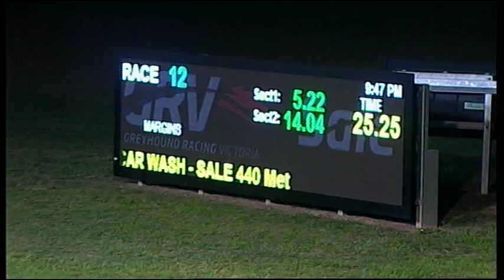SLE SUN 27 MAR 16 R12